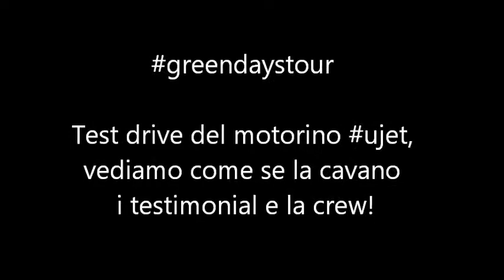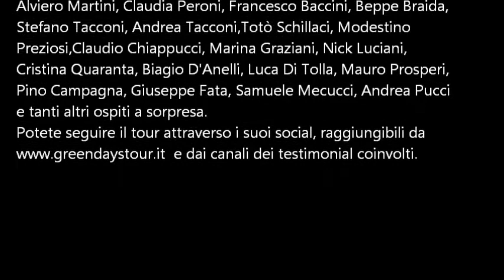Green Days Tour - Test Drive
Green Days con “U-Jet”,nasce il Primo Tour Nazionale dedicato alla tutela dell'ambiente!
Testimonial vip uniti per la salvezza del pianeta

Al via la prima edizione del “Green Days Tour”, un’iniziativa no profit e non soggetta a raccolta fondi, ideata e proposta dall'Associazione Diritti Nazionali Associati, concepita per sensibilizzare le coscienze all'emergenza emissioni.
A dare il proprio supporto, tantissimi personaggi appartenenti al mondo dello sport e dello spettacolo, decisi a realizzare il "giro d’Italia a staffetta” a cavallo di scooter elettrici superleggeri a emissioni zero, messi a disposizione della causa dalla U-JET e sui quali verranno percorsi, in soli venti giorni, oltre 5.000 km, fino al gran finale in piazza San Pietro, dove l' ultramaratoneta Modestino Preziosi giungerà correndo accanto al motorino.
Lo Start sarà dato il 3 dicembre in via Manzoni a Milano dal comico Andrea Pucci e altri ospiti a sorpresa. L'evento proseguirà fino al 22 del mese, in accordo con i moltissimi Comuni ospitanti o patrocinanti in tutto lo Stivale.
La campagna, senza fini di lucro, è a carico dell'Associazione Diritti Nazionali Associati (Camera dei Diritti e dei Doveri), con l'appoggio di Garnet e l'organizzazione di Sciara Holding.
Sarà data la possibilità a tutte le associazioni benefiche, enti, persone fisiche, imprenditori,  che condividano lo spirito del tour, di “affiancare i testimonial” per far conoscere al grande pubblico i propri progetti sociali.
Potete seguire il tour attraverso i suoi social, raggiungibili da e dai canali dei testimonial coinvolti.